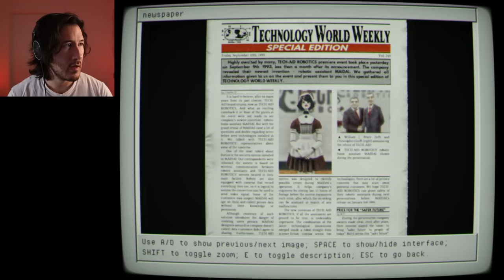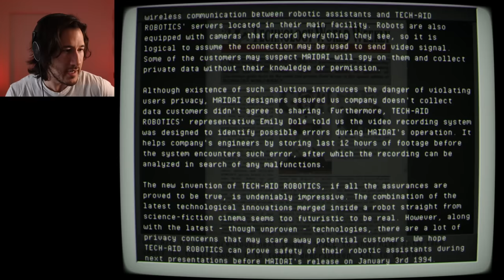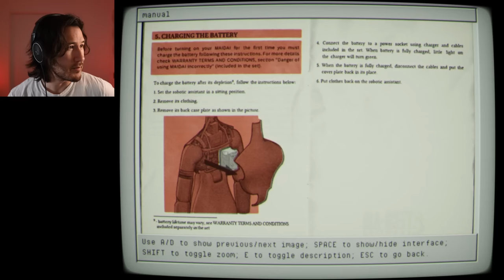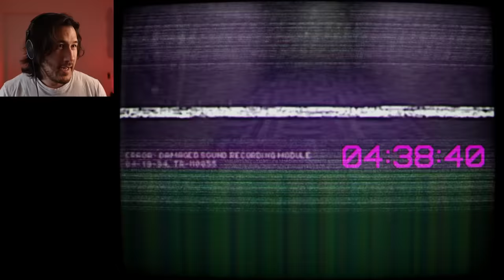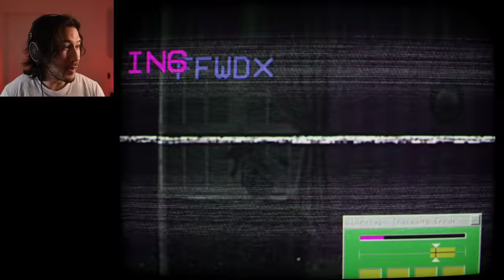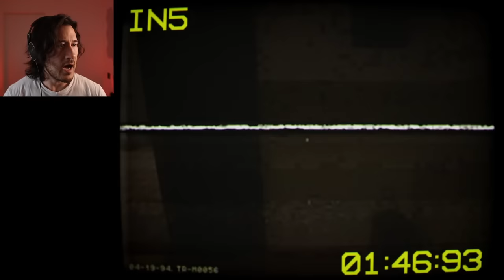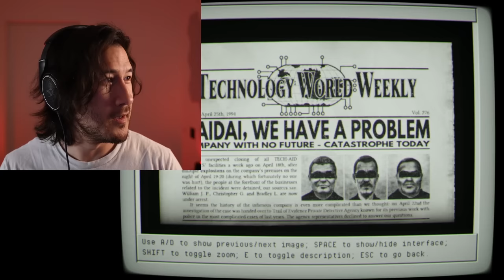INPUT6 (Full Game)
I take the time to beat INPUT6 and finally put this Robo Maid to rest!